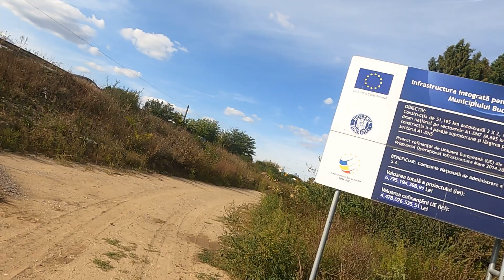25 septembrie 2022